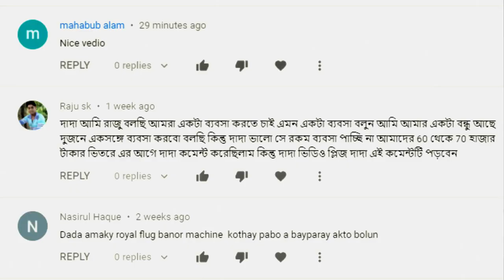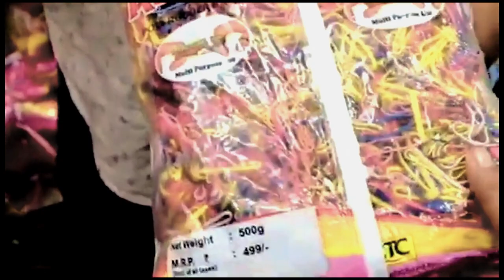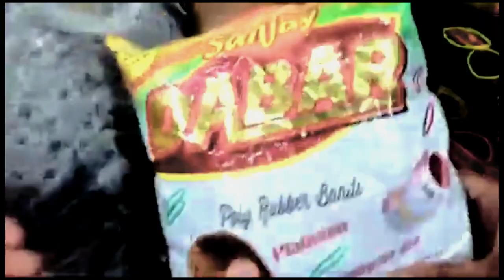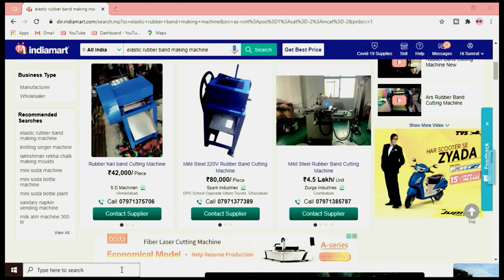নতুন ব্যবসার আইডিয়া 2023 | new business idea 2023 | raber band business idea by business guru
গ্রামে বা শহরে যে কেউ যেকোনো জায়গায় এ ব্যবসা করতে পারে | এ ব্যবসা কখনো বন্ধ হবে না | অল্প পুজিতে অধিক লাভের ব্যবসার আইডিয়া |
মহিলা বা পুরুষ যে কোন ব্যবসা শুরু করতে পারেন |

✔️রাবার ব্যান্ড তৈরির মেশিন কিনতে যােগাযােগ করতে পারেন
•PP Enterprise
67, Ganesh Chandra Avenue,
Near Chandni Chowk Metro Station,
Kolkata- 700013

✔️✔️বাংলাদেশে জিঞ্জিরা মেশিন মার্কেটে এই মেশিন পাবেন ।

✔️✔️রাবার ব্যান্ড টিউব কিনতে যােগাযােগ করতে পারেন
• KVR Rubber Brand,
Mutholi, Pala,
District- Kottayam,
Kerala- 686573

✔️✔️কলকাতা থেকে রেডিমেড রাবার হােলসেল রেটে কিনতে যােগাযােগ করুন

• Sadrul Brothers,
51, BRB Basu Road,
Canning Street,
Kolkata- 700001

• SP Traders,
22, Sukeas Lane,
Radha Bazar Post Office,
Near Tea Board,
Kolkata- 700001

✔️✔️বাংলাদেশে রেডিমেড রাবার ব্যান্ড কিনতে ঢাকার চক বাজার মার্কেটে ও চট্টগ্রাম এর বাজারে খোঁজ করুন

• Lak Methodic Co Pvt Ltd,
Chittagong, Bangladesh

• Big Time Ltd (HK)
Dhaka, Bangladesh

Samrat Biswas
business Guru